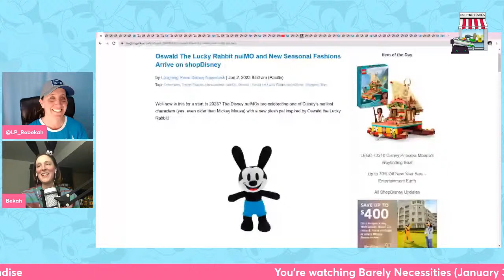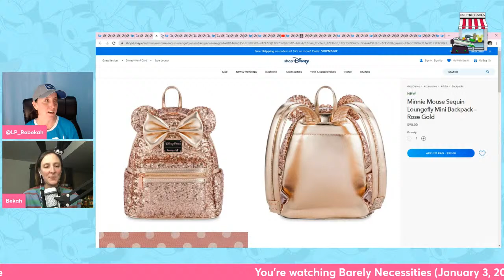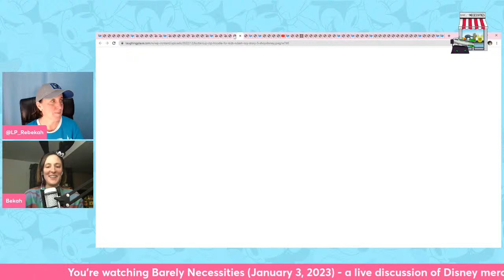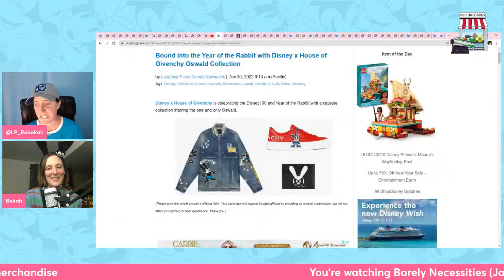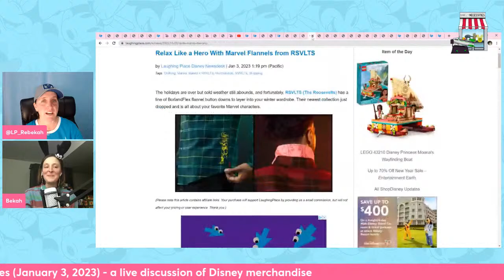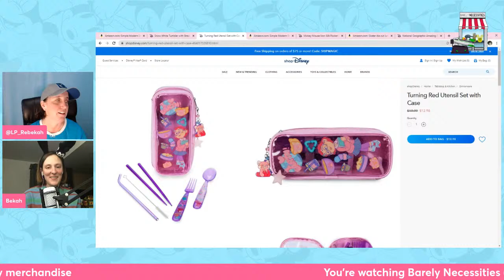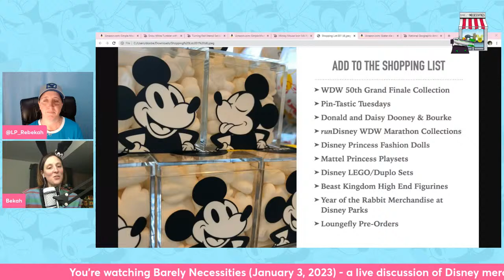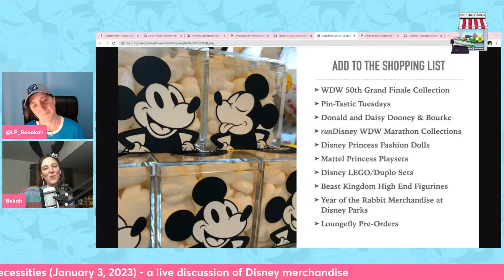Barely Necessities - The LIVE Disney Merchandise Show: Kicking off 100 Years of Wonder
Join Bekah and Rebekah as they take a look at the latest Disney merchandise to hit shelves and online stores everywhere!

Today we start with the Oswald nuiMO, Valentine’s Day gifts, Pixar Fuzzy Fun collection, Disney100 LEGO BrickHeadz, Disney100 Figurines, and Disney x House of Givenchy Oswald collection. We check out Entertainment Earth’s New Year’s Sale, then discuss Spider-Man: No Way Home Funko and new Marvel Flannels from RSVLTS.

Rebekah shares her Sensational Seven and Bekah tells us what to add to the shopping list.